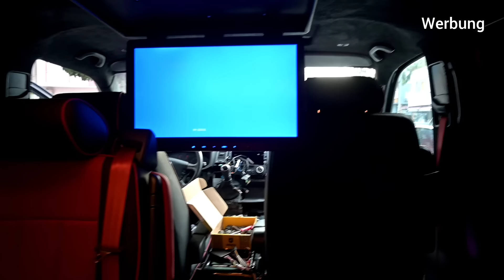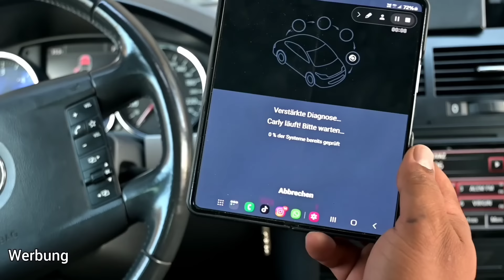9000 Euro, kostet der Umbau.Türkei. War das ein Fehler ? Sila Yolu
Du kannst den Carly-Adapter und die kostenlose Version der App mit jedem Auto verwenden, das über einen OBD2-Anschluss verfügt. Besuche mycarly.com, um zu überprüfen, ob erweiterte Funktionen, wie Kodieren oder Diagnose auf Herstellerebene, mit deinem Auto funktionieren wird. Manche Funktionen sind nur mit der erweiterten Jahreslizenz verfügbar.

Gerne auf Instagram mtcars111 Folgen

@dumanis73 mein 2 Kanal Folgen